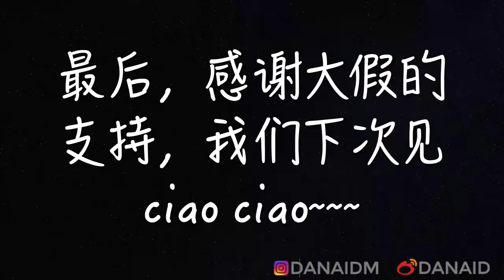Vlog N.02/罗马旅行、梵蒂冈博物馆、梵蒂冈博物馆免费日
大家好，这是我的第二支vlog ，真的是和旅行有关系了。不过我发现我把手机调成4k 的，本来想能更清楚点，尴尬的是，清除，好像并没有，imovie输出的时候反而更大格式了，出来后的效果好像也没有特别的好。算了。

今天的重点是，梵蒂冈博物馆免费日。
梵蒂冈博物馆，每个月的最后一个星期日是免费的，大家如果旅行刚好遇见，可以备选，因为排队人真的很多，大致早上8点来排队基本上，10点左右可以进去。夏天旅游旺季的话，就不太好说了。里面展品众多，建议大家早上一点要吃饱了。一般进去需要2个半到4个小时不等，看人吧，这还不是认真看需要的时间。嗯就这样。

希望大家喜欢，有问题的话可以给我留言。